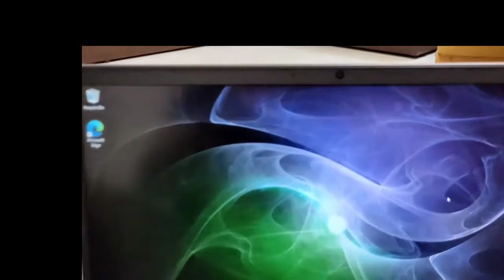HP Pavilion Gaming Ryzen 5 4600h GTX 1650 Unboxing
HP Pavilion Gaming 15.6-inch FHD Gaming Laptop (Ryzen 5-4600H/8GB/1TB HDD + 256GB SSD/Windows 10/144Hz/NVIDIA GTX 1650 4GB/Shadow Black), 15-ec1048AX

🎊🔥BEST BUY LINK ON AMAZON  (from where I bought this laptop)  👇👇

1tb hhd + 256gb sad

1tb hhd

Features & details
Processor: AMD Ryzen 5 4600H (3.0 GHz base clock, up to 4.0 GHz max boost clock, 8 MB L3 cache, 6 cores)
Operating System: Windows 10 Home | In the box: Laptop with included battery, charger
Display: 15.6-Inch FHD IPS anti-glare micro-edge WLED-backlit, 250 nits, 45% NTSC (1920 x 1080) | 144 Hz
Memory & Storage: 8GB DDR4, expandable upto 16 GB | 256GB PCIe NVMe M.2 SSD + 1 TB HDD 7200 RPM
Graphics: Nvidia GeForce GTX 1650 4 GB Graphics (4 GB GDDR5 dedicated)
Design & Battery: Gaming inspired design | Laptop weight: 2.25 kg | Average battery life = 7 hours, 3-cell, 52.5 Wh Li-ion Fast Charge Battery
Camera & Microphone: HP TrueVision HD camera with integrated dual array digital microphone
Ports: 1 USB 3.1 Gen 1 Type-C (Data Transfer Only, 5 Gb/s signaling rate); 1 USB 3.1 Gen 1 Type-A (Data Transfer Only); 1 USB 2.0 Type-A (HP Sleep and Charge); 1 HDMI 2.0; 1 RJ-45
Warranty: This genuine HP laptop comes with 1-year domestic warranty from HP covering manufacturing defects and not covering physical damage. For more details, see the Warranty section below